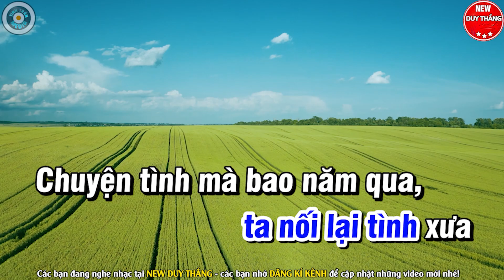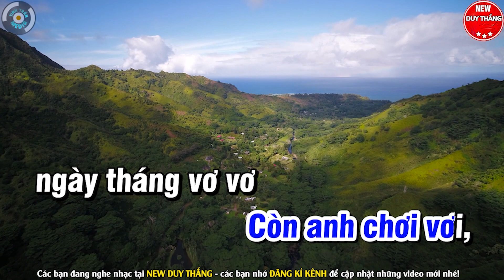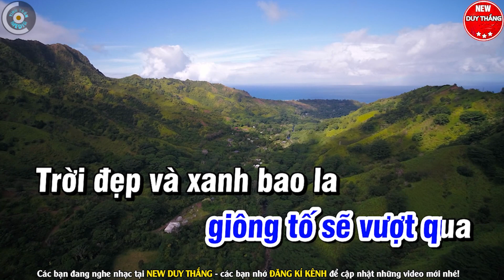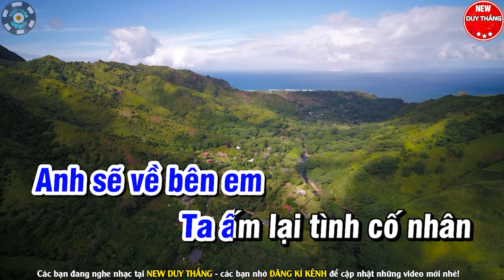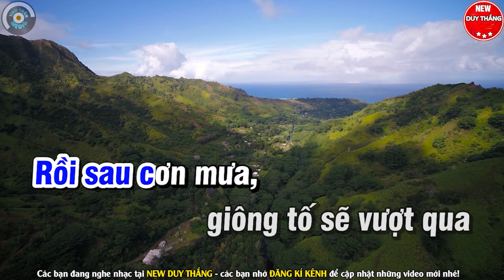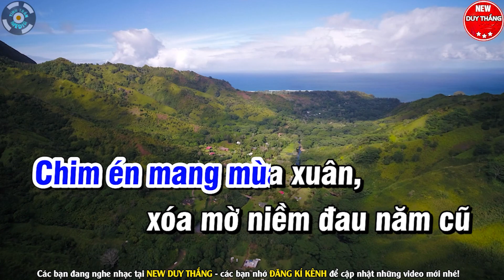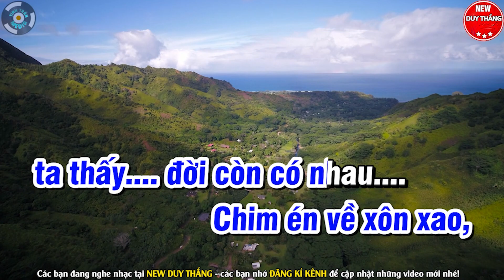Nối Lại Tình Xưa Karaoke Nhạc Sống Tone Nam - New Duy Thắng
Bài hát : Nối Lại Tình Xưa
Sáng tác : Ngân Giang
Thể loại :  karaoke
trình bày : New Duy Thắng